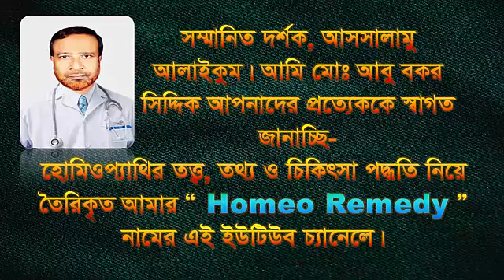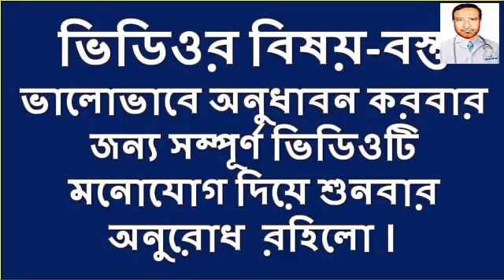হোমিওপ্যাথিক ঔষধের শক্তি নির্ণয়ের সহজ পদ্ধতি | Easily determine potency of homeopathic medicines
হোমিওপ্যাথিক ঔষধের শক্তি নির্ণয়ের সহজ পদ্ধতি | Easy way of determining the potency of homeopathic medicines | Homeo Remedy.
আজকের ভিডিওতে যা আলোচিত হতে যাচ্ছে- হোমিওপ্যাথিক ঔষধের শক্তি নির্ণয়ের সহজ পদ্ধতি, হোমিওপ্যাথিক ঔষধের শক্তি ও মাত্রা তত্ত্ব, হোমিও ঔষধের শক্তি ও মাত্রা নির্ধারণ, হোমিও ঔষধের শক্তি ও মাত্রা, হোমিও ঔষধের শক্তি ও মাত্রা কিভাবে ব্যবহার করবেন, কিভাবে প্রয়োগ বা সেবন করলে দ্রুত রোগ আরোগ্য হয়,
হোমিও ঔষধের শক্তি ও মাত্রা নির্ণয়, হোমিও চিকিৎসায় এক মাত্রা কি ইত্যাদি।

Search query:
হোমিওপ্যাথিক ঔষধের শক্তি ও মাত্রা তত্ত্ব
হোমিও ঔষধের শক্তি ও মাত্রা নির্ধারণ
হোমিও ঔষধের শক্তি ও মাত্রা
হোমিও ঔষধের শক্তি ও মাত্রা কিভাবে ব্যবহার করবেন
কিভাবে প্রয়োগ বা সেবন করলে দ্রুত রোগ আরোগ্য হয়
হোমিও ঔষধের শক্তি ও মাত্রা নির্ণয়
হোমিও চিকিৎসায় এক মাত্রা কি
homeopathic medicine
homeopathy
হোমিওপ্যাথি চিকিৎসা
Use homeopathic Medicines, potency and dosage easily

Top viewed titles like this video:
কি ভাবে হোমিওপ্যাথিক ঔষধের শক্তি ও মাত্রা নির্ণয় করবো?
How to select the Potency & Dose of Homoeopathic Medine.
হোমিওপ্যাথিতে প্রথমে কত শক্তির ঔষধ প্রদান করিলে বিশেষ সুফল পাওয়া যায়
ঔষধের শক্তি, মাত্রা ও প্রয়োগের নিয়ম নীতি
হোমিও ঔষধের শক্তি কোনটি কতদিন ও দিনে কতবার সেবন করতে হয়।
শততমিক থেকে ৫০ সহস্রতমিক | হোমিও ঔষধের শক্তি
হোমিওপ্যাথি ঔষধের শক্তি ও মাত্রা
How to use Homeopathic Medicine
Potency Selection
ঔষধের শক্তি || Power of medicine
Homeopathic Medicine, potency & proper dosage,
হোমিওপ্যাথিক ওষুধের শক্তি ও মাত্রার সঠিক ব্যবহার
কত শক্তির হোমিও মেডিসিন ব্যবহার করবেন
How Power to use to cure the disease
হোমিও ঔষধ কত মাত্রায় সেবন করলে দ্রুত রোগ আরোগ্য হয়।
হোমিও ঔষধ কত মাত্রায় প্রয়োগ করতে হয়
WHAT IS ONE DOSE
Thank you to view it-“Homeo Remedy”.